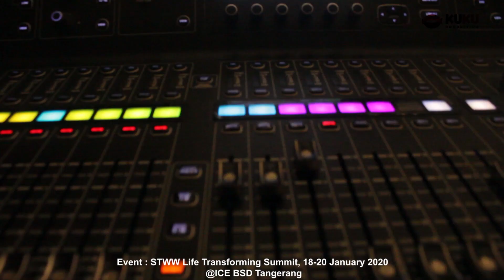Event : STWW Life Transforming Summit, 18-20 January 2020 @ICE BSD City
Event : STWW Life Transforming Summit, 18-20 January 2020 @Indonesia Convention Exhibition ICE BSD City